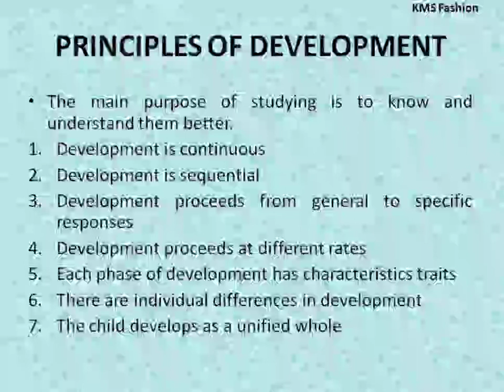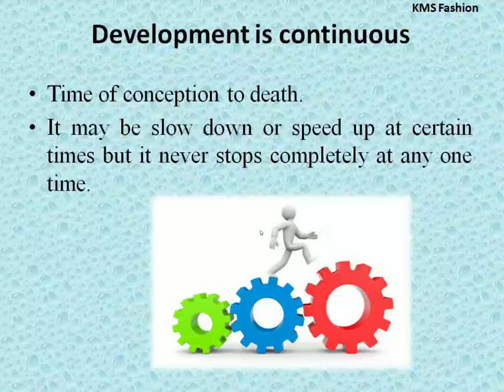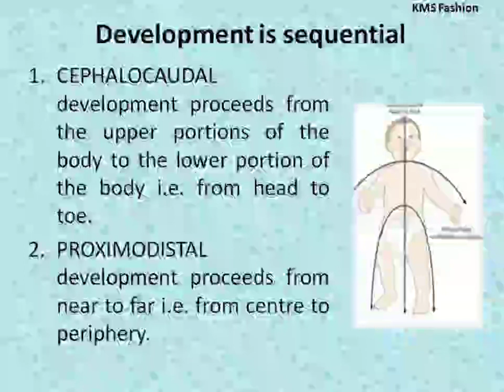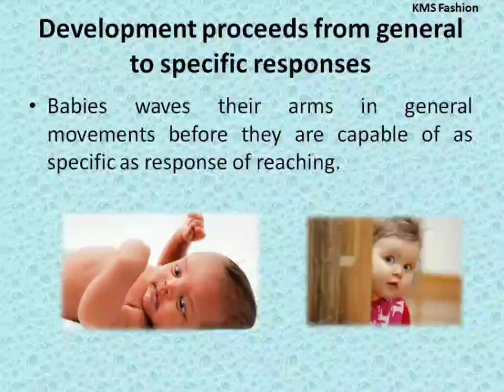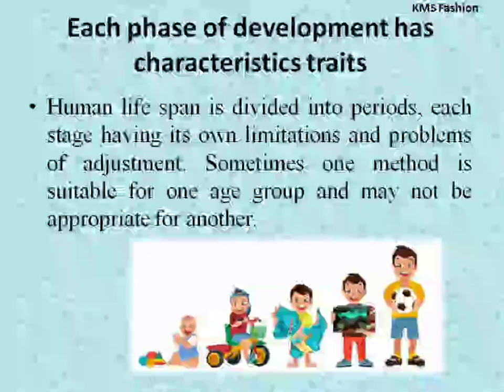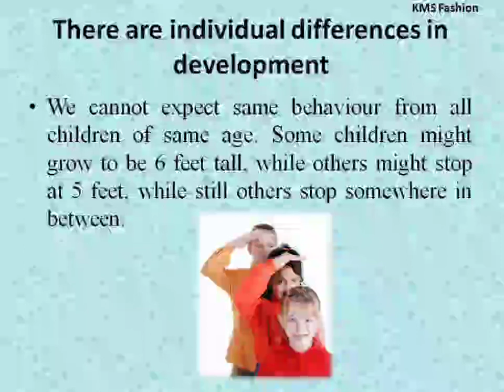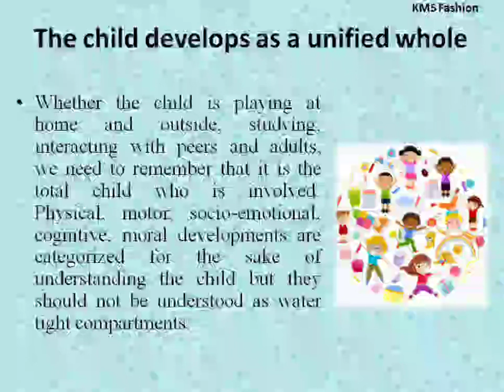Principles of Development by Shwetambri Sharma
NTA NET HOME SCIENCE

PAPER 2

Child and Human Development

Development